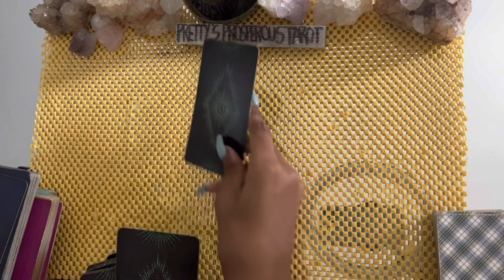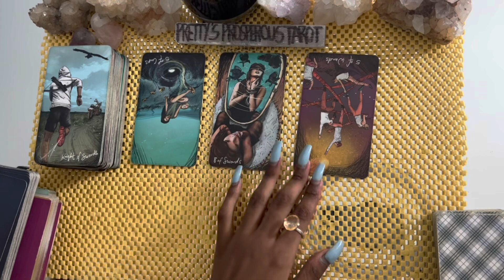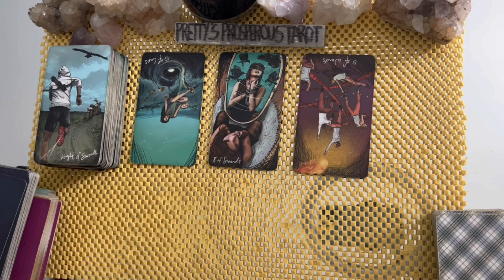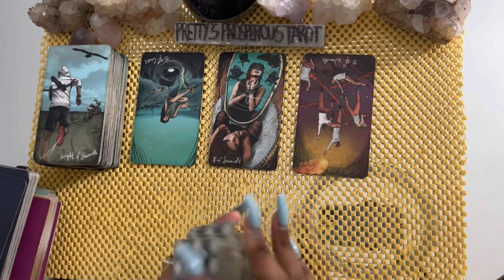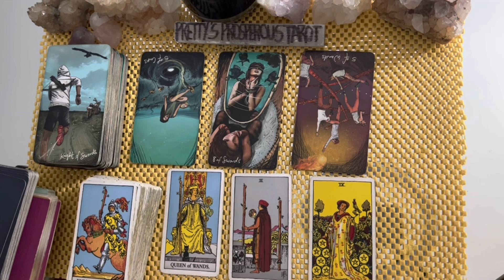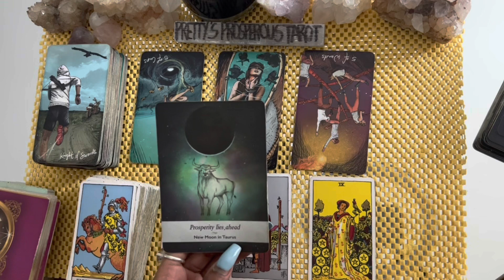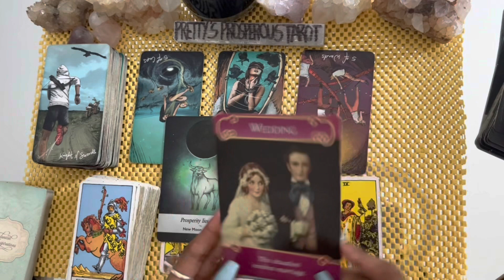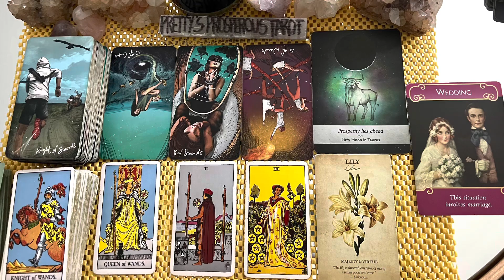Gemini love tarot reading ~ Feb 27th ~ this person feels very triggered